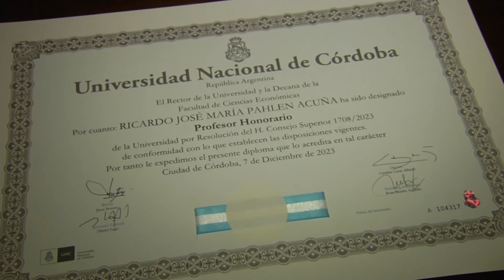La UNC otorgó el título de Profesor Honorario a Ricardo Pahlen Acuña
El rector Boretto compartió unas palabras con Data U sobre el reconocimiento de parte de la Institución al referente en la promoción y divulgación de la Contabilidad Ambiental.